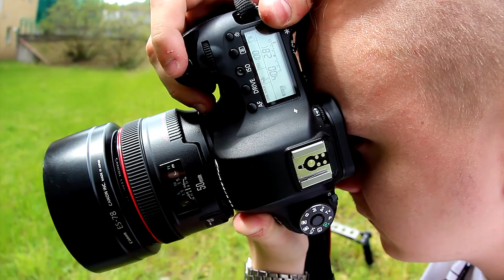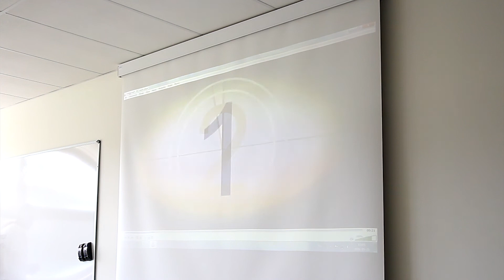Ogólnopolski Maraton Fotograficzny 2016 | Kurier Akademicki+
Kurier Akademicki i Studencka Agencja Fotograficzna prezentują relację z Ogólnopolskiego Maratonu Fotograficznego 2016!
Zapraszamy!